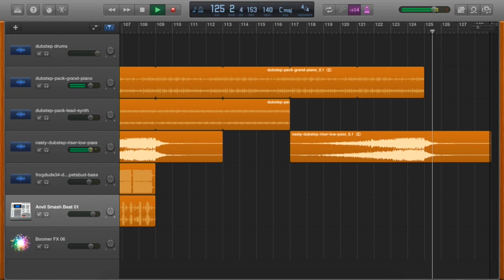Garageband - War Machine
New Dubstep after a while. It's got some grand piano, which is something new, as well as some bass in the drop. Hope you guys enjoy, free downloads as usual!

Eye Ris